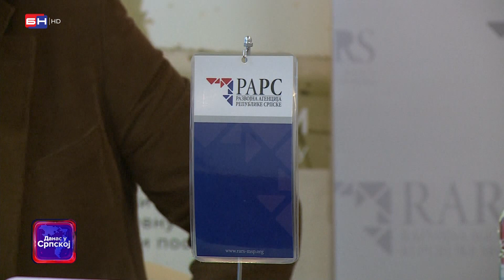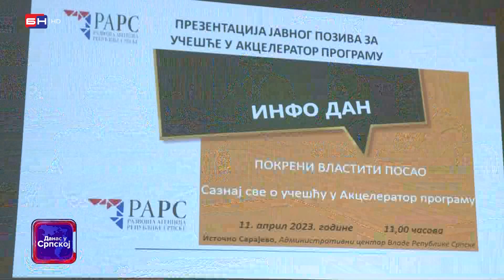Razvojna agencija Republike Srpske organizovala je "Info dan" u Istočnom Sarajevu (BN TV 2023) HD